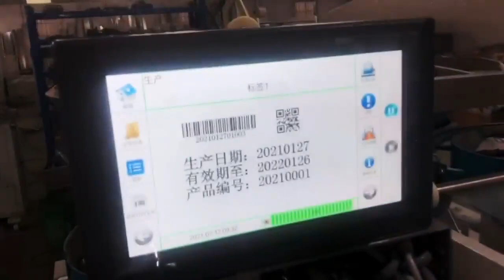Automatic buttons two bowl weighting and Counting Machinery Nut Bolt Nail Screw Package Machine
Vibration Plate Automatic Button Nail Nut Bolt Screw Counting Packing Machine
Automatic Counting Hardware Part Packing Machine Furniture Fastener Bolt Screw Packaging Machine
Automatic Plastic Components Fasteners Counting Packing Machine Small packing metal hardware accessory counting packing machine